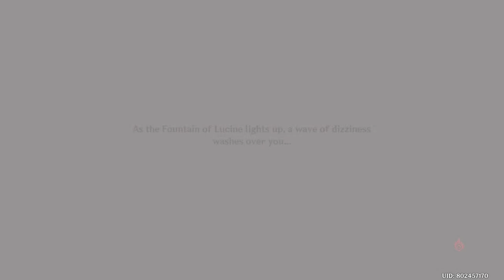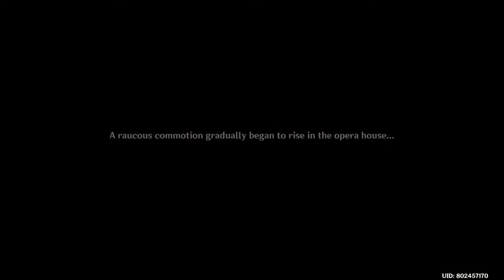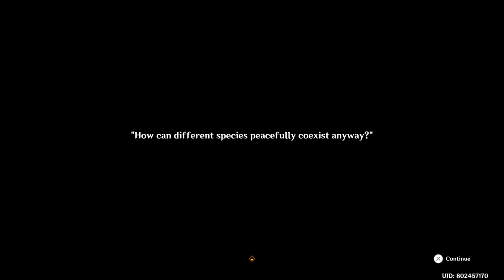Genshin impact Nowwww